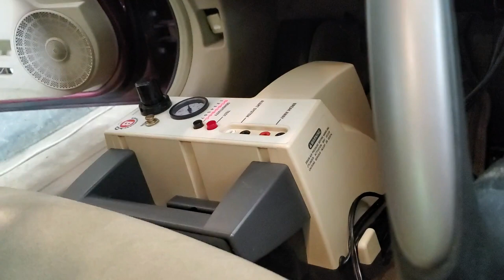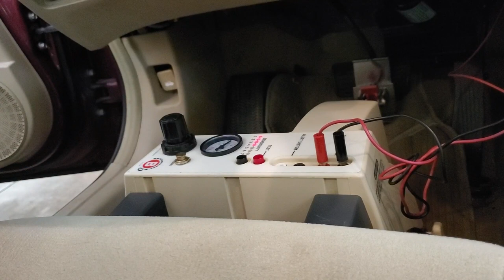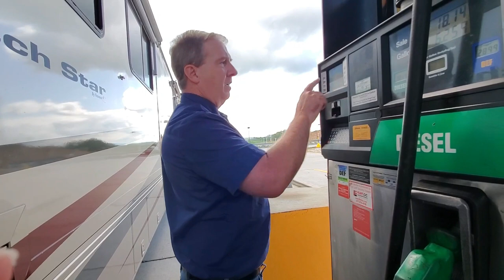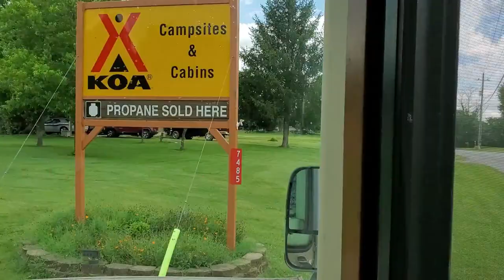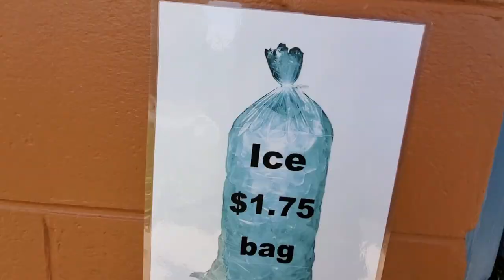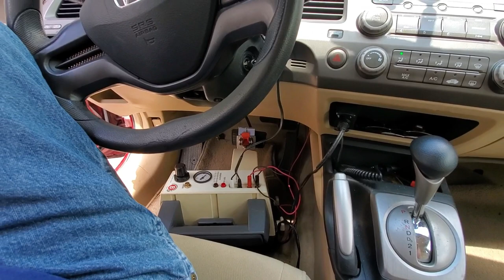Canada Here We Come - part 1 | RVacationer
We have a long, multi state, multi stop trip planned for summer 2019.   We are leaving North Alabama and heading through Tennessee, Virginia, Pennsylvania, New York, Massachusetts, Maine, then into New Brunswick, Nova Scotia, and Prince Edward Island.
Please Join us over the next few weeks as we enjoy RV life and the wonderful creation we have yet to discover.

RVacationer